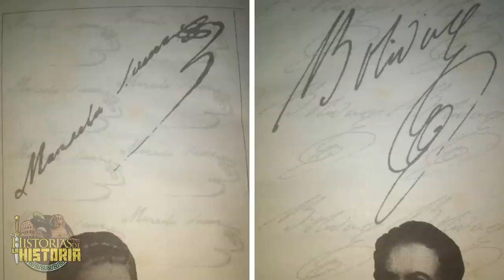¿Libertadora de América o una simple barragana? La Historia de MANUELA SÁENZ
A lo largo de la historia, ha sido una práctica recurrente, desprestigiar o borrar del mapa a las mujeres, que no aceptaban el papel que la sociedad les atribuía: el de esposas y madres. Y esto se hizo en su momento con nuestra protagonista de hoy.

Pero… lo que ya no se entiende es que, hoy en día, muchos siguen dudando de la importancias de Manuela Sáenz Aizpuru, la Libertadora del Libertador, Simón Bolívar.

Basta decir, para echar por tierra a la corriente que defiende esa banal afirmación de que era una “simple barragana”, que tras la muerte de Simón Bolívar, no habría sido necesario desterrarla, como hicieron, por miedo a que se levantase el pueblo, y no de uno… sino de tres países.

Pero, ¿quieres saber por qué? ¿Cómo llegó a ser tan importante para Bolívar? ¿Cuál es su legado?

𝓜𝓾𝓬𝓱𝓪𝓼 𝓰𝓻𝓪𝓬𝓲𝓪𝓼

𝓙𝓙 😘👌